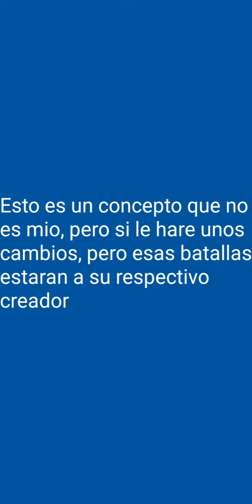Otro trailer para la serie de BEAR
Yo pronto vere hacer el trailer de la serie (esta vez si va en serio)